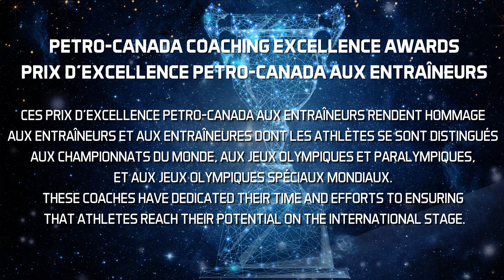2017 Petro-Canada Awards of Excellence_Video #2